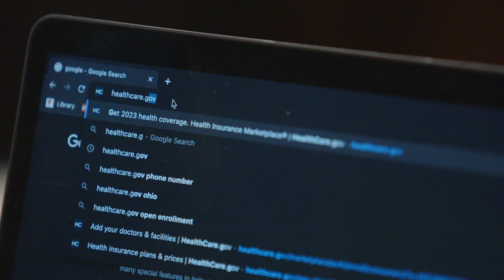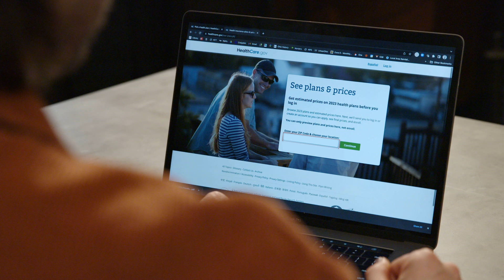HealthCare.gov Is Here for You: Josh & Ross’ Story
Husbands Josh and Ross are both self-employed. Josh as an Urban planner and Ross as a salon owner. Employer based health insurance was not an option. Neither was not having health insurance, especially since Josh has born with a pre-existing condition, a congenital heart defect. Healthcare.gov enabled them to grow their careers while getting an affordable plan that provides peace of mind.